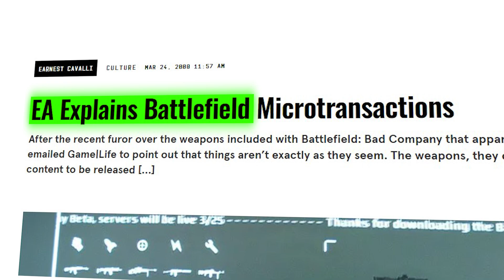The Game That Changed The Battlefield Franchise.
I know I'm most certainly biased, but Bad Company had a much larger affect on gaming than I think we give it credit for. It truly is one of the most underrated games of all time in my opinion. I'm sure to spark debate with a lot of what I say in this video, and I definitely welcome it. Let me know what you guys think! Now get out of here.
🔻 Links & Info 🔻

➤Credits:
         •Multiplayer/Gold Rush gameplay: @ClassicCOD
         •Call of Duty: Modern Warfare gameplay: @M3RKMUS1C

🌐 Socials 🌐

⏰ Chapters ⏰

00:00 - 00:36 - Intro
00:36 - 01:23 - Destructible Environments
01:23 - 03:12 - Single-Player
03:12 - 04:22 - Gold Rush Mode
04:22 - 05:25 - Humor
05:25 - 06:14 - Microtransactions
06:14 - 07:31 - Outro

What're you doing down here. ಠ_ಠ